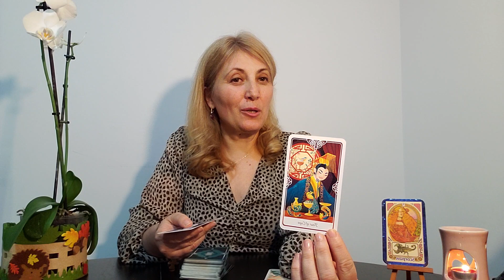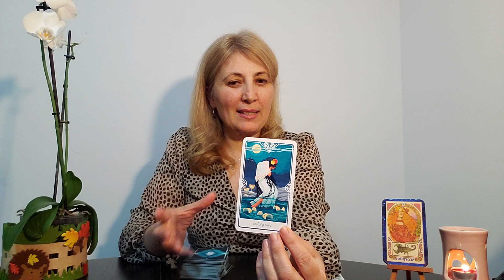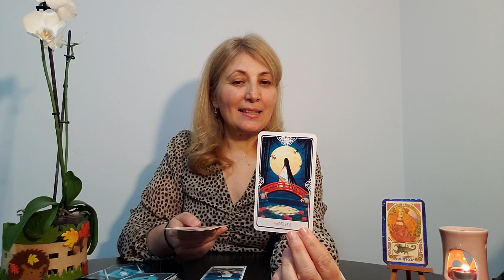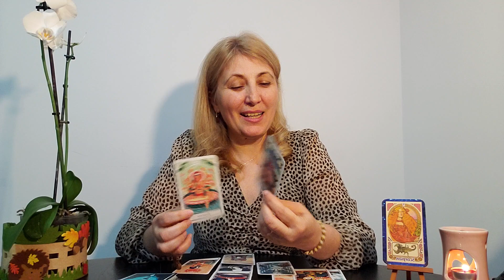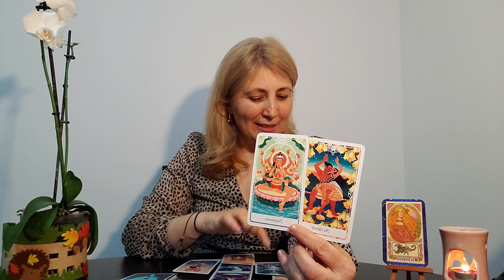♏SCORPION ❤Cine se gandeste? ❤Cine te iubeste? ❤Ce ar vrea sa-ti spuna?